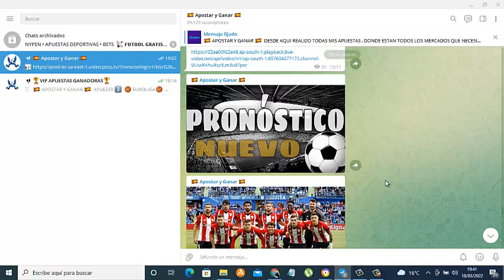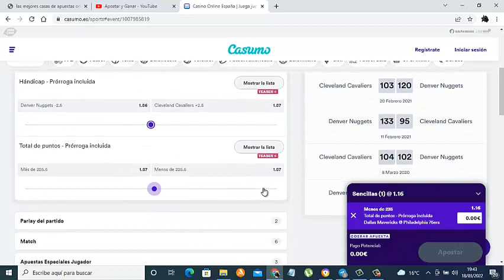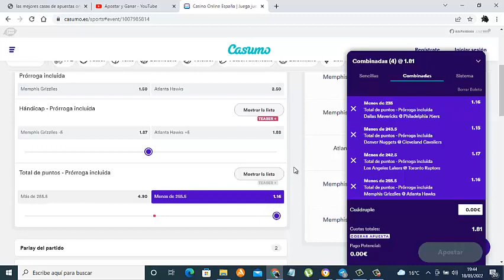apostar al maximo de puntos en la nba facil y sencillo 2022